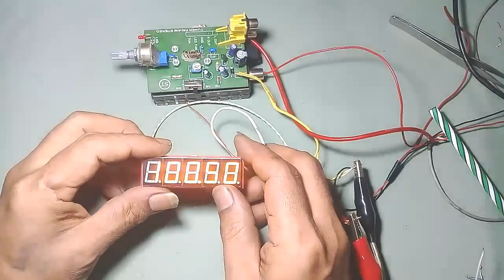cara pasang frekuensi counter untuk